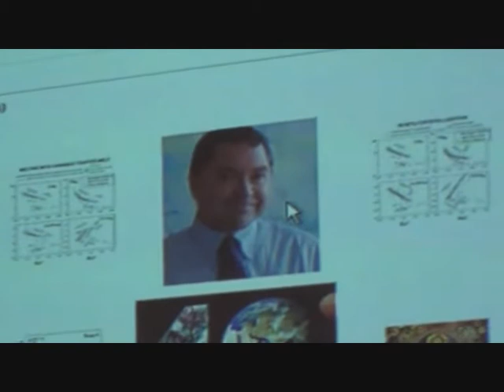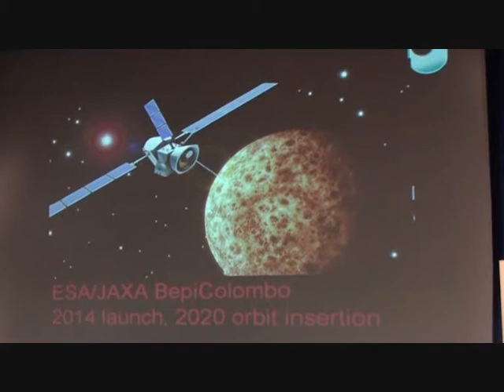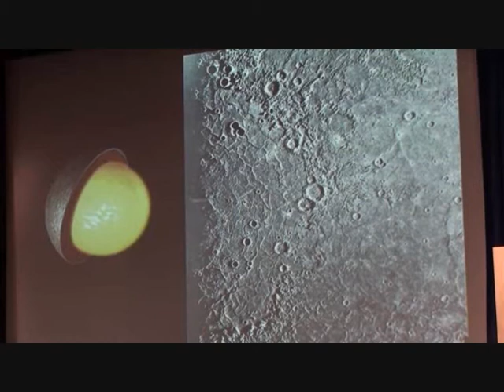Mercury: new views of the Sun's innermost planet (extracts)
Extracts from a lecture by David Rothery 8 Oct 2010 "Mercury: new views of the Sun's innermost planet" given at the OU Earth Sciences/Planetary Sciences 4 Decades Conference.
For more from me on Mercury and other planets